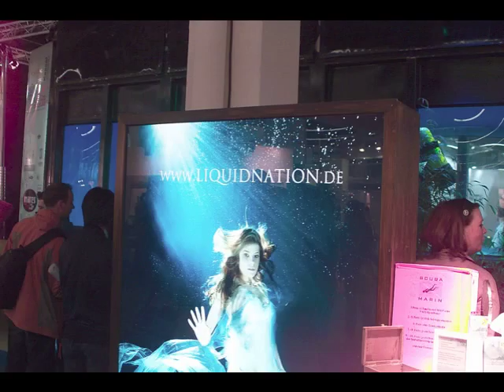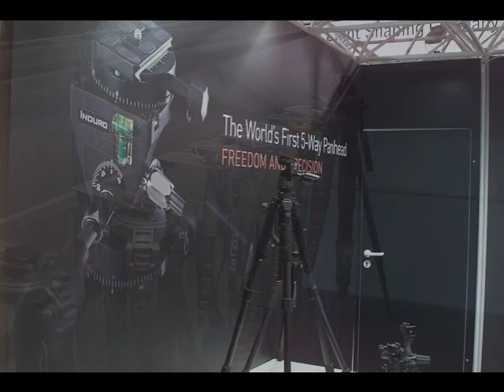Photokina 2010 - Impressions by the Funktrainer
A small Slideshow with some pics shot at the 2010's Photokina in Cologne. Music:  Lovely Tunes by The Funktrainer (P)&(C) 2001 Deep Bass Soundworks.